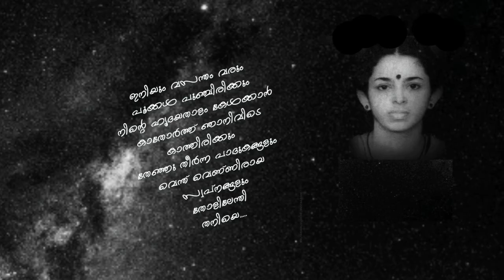nanditha poet whatsapp status iniyum vasantham varum /malayalam